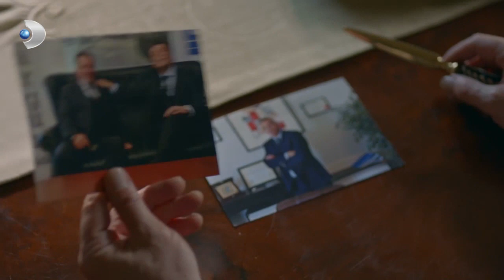Berk ve Beliz'in, Yurdal'ı Bitirme Planı! - Meryem 13. Bölüm